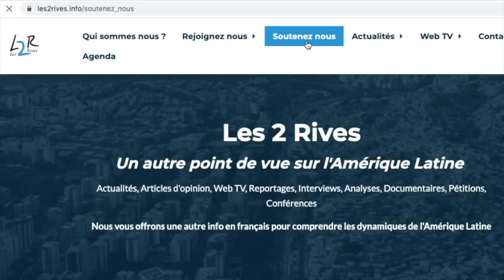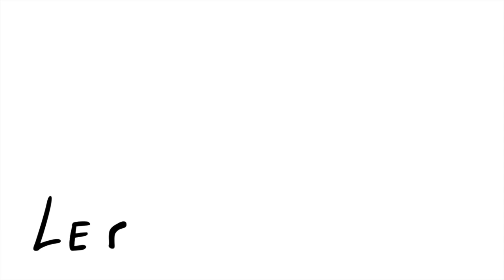Comprendre les enjeux des élections présidentielle et législatives péruviennes du 11 avril 2021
Romain MIGUS analyse le contexte politique, les enjeux, les clivages et présente les principaux candidats qui s'affronteront pour la présidence du Pérou le 11 avril 2021.

Une vidéo indispensable pour tout saisir et comprendre l'importance de ce processus électoral !